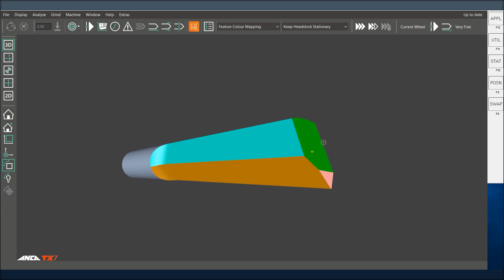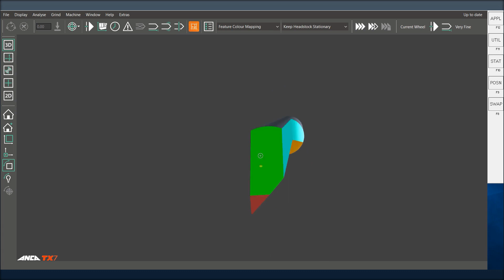Tool Tip Tuesday #148 - Common Probes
In today's ANCAToolTipTuesday we look at the most commonly used probes on ANCA machines including the left and right hand probes.